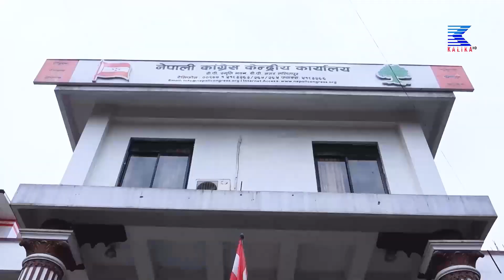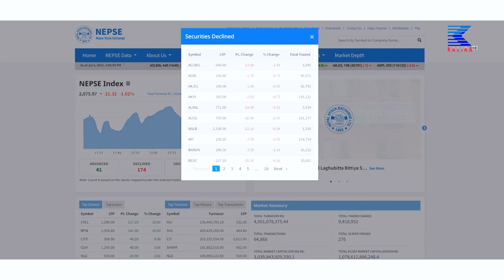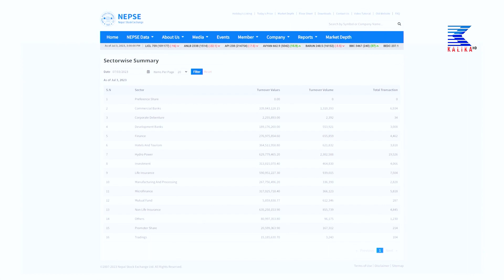kalika Hd Tv l today news l ७ बजेको कालिका समाचार ,साउन ४ गते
CORPORATE OFFICE
Kalika Tower

Thanks !